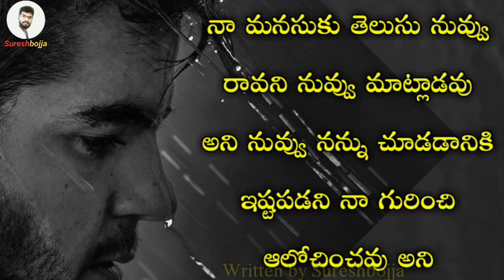Heart touching love story || Sureshbojja || love quotes